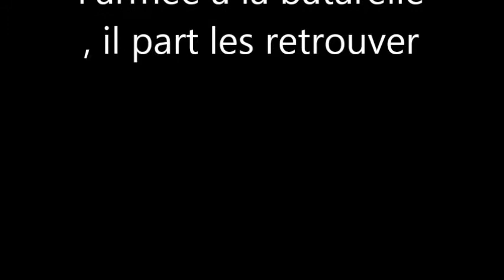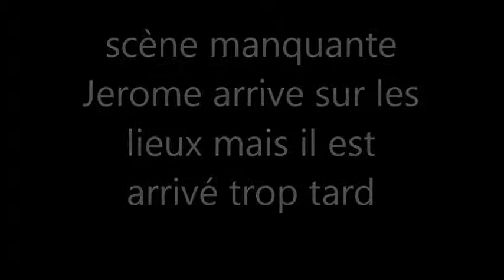akimbo depart casque bleu bargeme reuni scenes man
BROUILLON